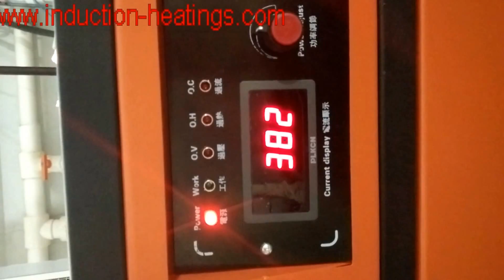professional melting furnace for precious matal